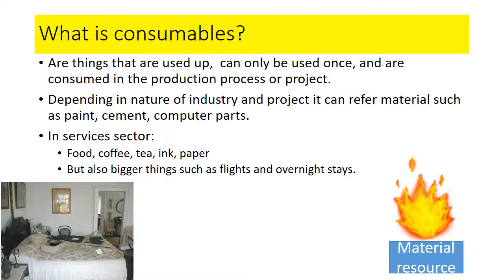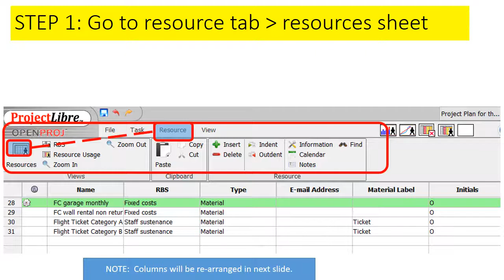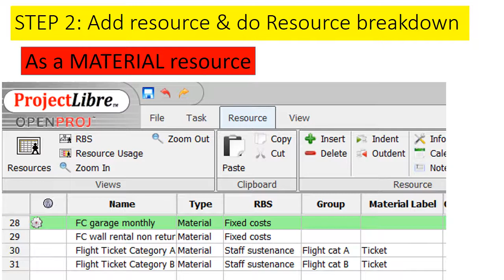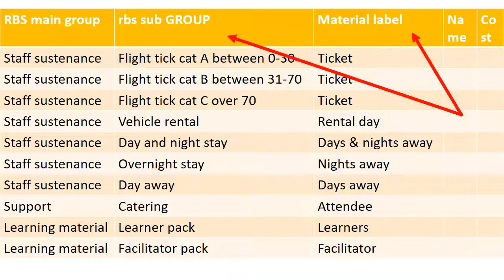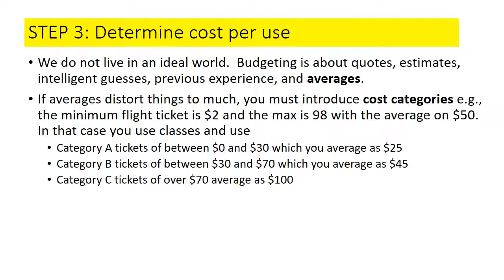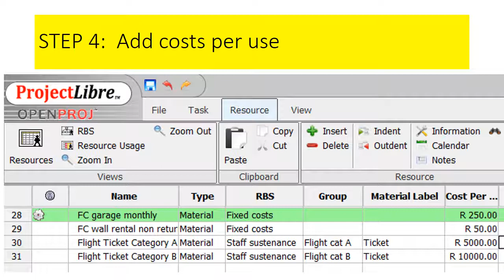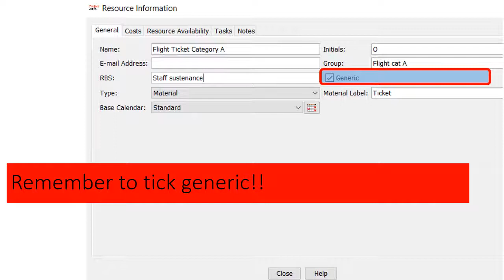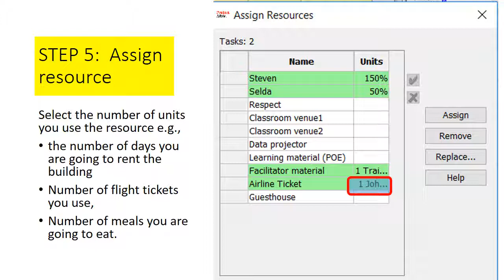ProjectLibre #16 Consumables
This tutorial discusses various examples of consumable costs such as daily rental, rental over time, fully paid equipment, traveling cost, overnight stays, hiring of equipment.  This tutorial series  describes how to use ProjectLibre.  Tutorial is for a beginner to intermediate.